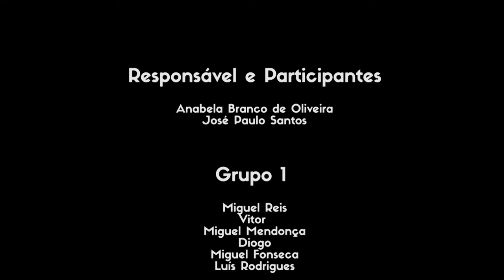Atividade UTAD Júnior 2016 | Os sons do cinema: trocas e baldrocas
Os participantes aceitaram o desafio de fazerem um clip sonoro do filme "O Bom, O Mau e O Vilão".
Vejam o resultado do grupo 1.
Responsável e participantes: Anabela Branco de Oliveira e José Paulo Santos.